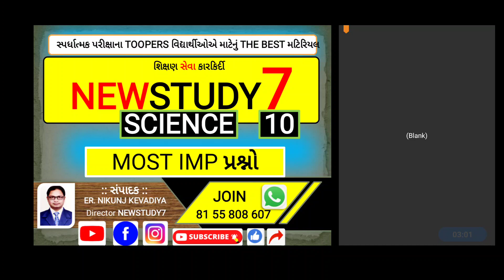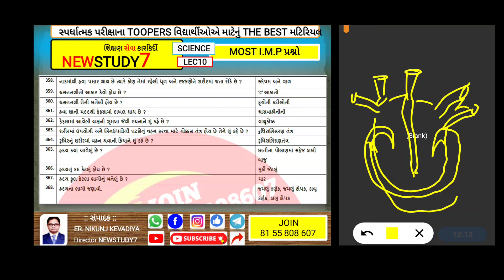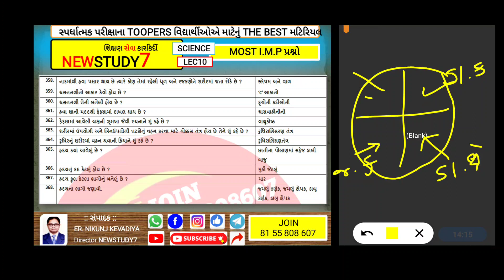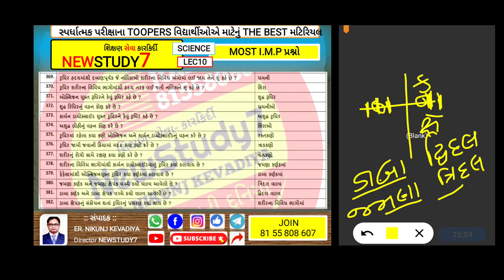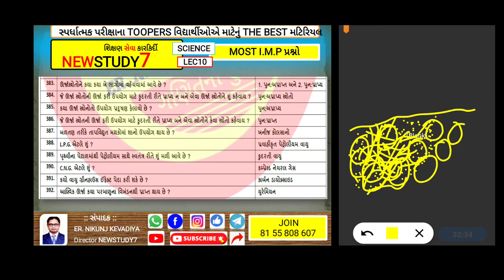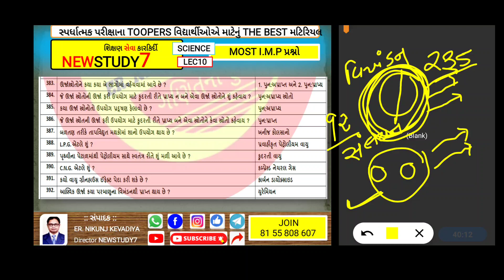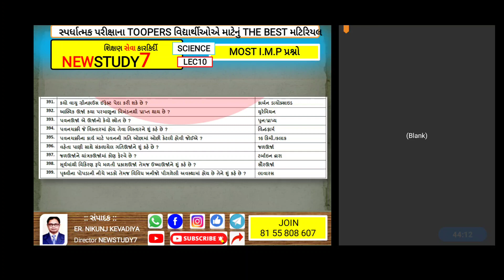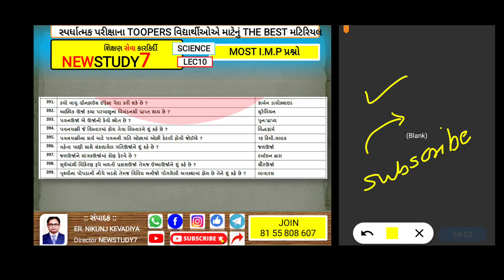358 to 399 SCIENCE MOST QUESTIONS FOR ALL COMPETITIVE EXAMS LEC#1 NEWSTUDY7 BIN SACHIVALAY CLERK